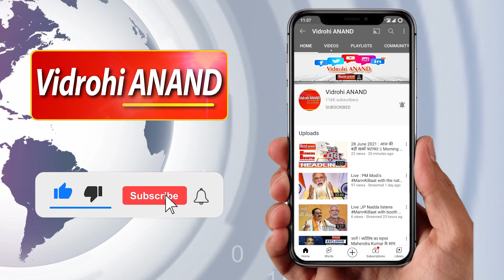BJP को वोट नहीं दिया उसके अंदर मियां का खून : राघवेंद्र सिंह